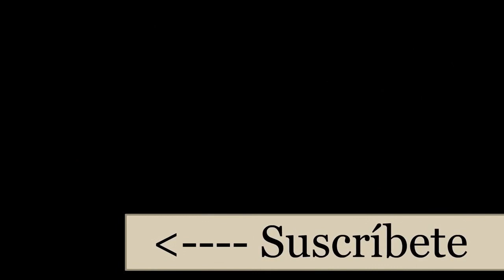ClMaTp 30-03-19 La Rueca